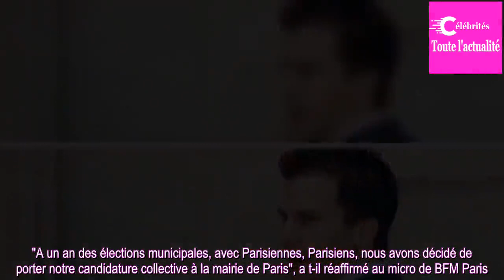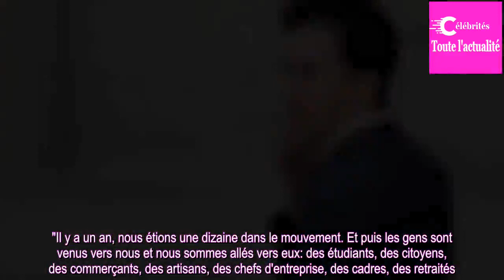Municipales: "On veut que Paris soit de nouveau une fête", Gaspard Gantzer détaille son programme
Parmi ses projets: la disparition du périphérique et la gratuité des crèches. Gaspard Gantzer, l'ancien conseiller en communication de François Hollande et à la tête du mouvement Parisiennes, Parisiens a annoncé sa candidature à la mairie de Paris ce mardi pour les élections municipales 2020."A un a...